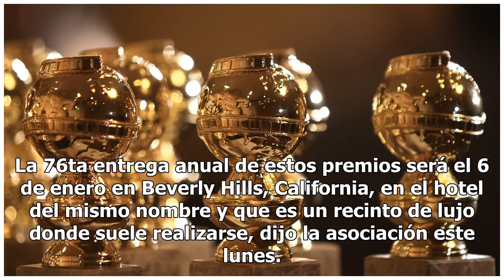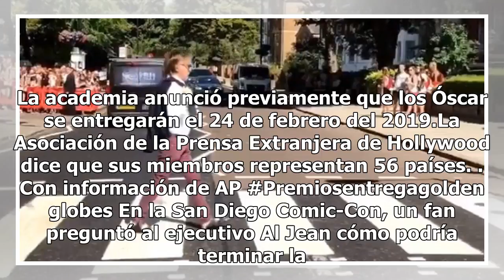Anuncian fecha de los Globos de Oro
Foto de The Golden GlobesLa ceremonia se llevará a cabo el 6 de enero en Beverly Hills, California, en el recinto de lujo donde suelen llevarse a cabo La Asociación de la Prensa Extranjera de Hollywood anunció que ya tiene fecha para la próxima entrega de los Globos de Oro. La 76ta entrega anual de ...